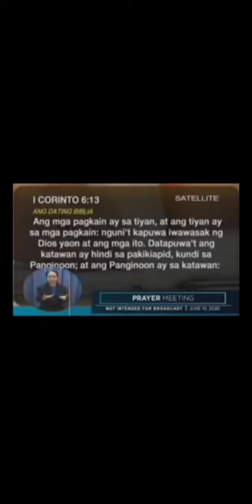Wala na daw mga tiyan, ang mga maliligtas, ayon kay Bro. Eli.